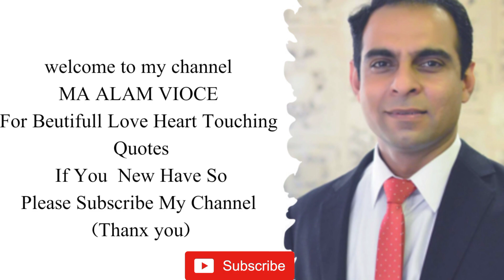Qasim ali Shah Best lecture About Life | Life Changing Quotes | MA ALAM VOICE